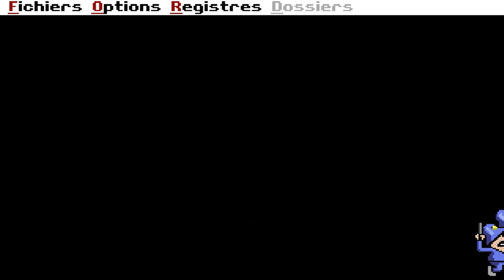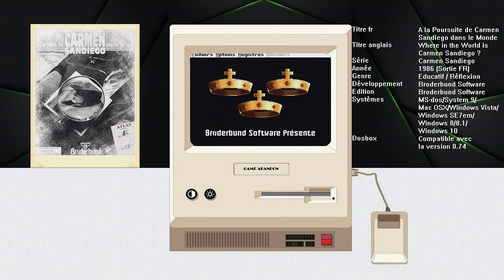[PC.DISQUETTE] - [Win.10]: "A la Poursuite de Carmen Sandiego dans le Monde"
Version Disquette.

EMULATION: RETROBAT
Windows 7 64 Bits, Windows 8.1 64 Bits, Windows 10 64 Bits

Manuel: Français.

Vous pouvez jouer à ce jeu directement dans votre navigateur.